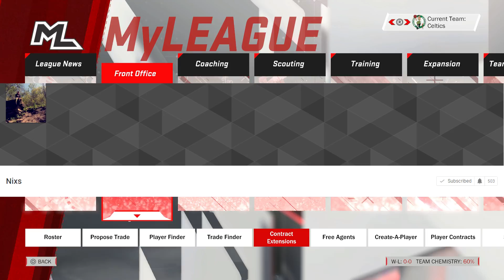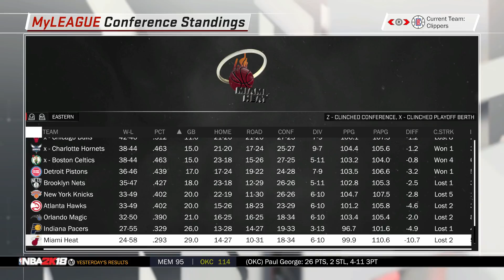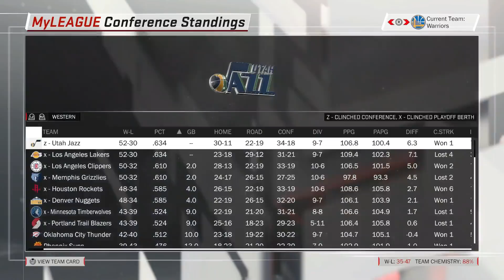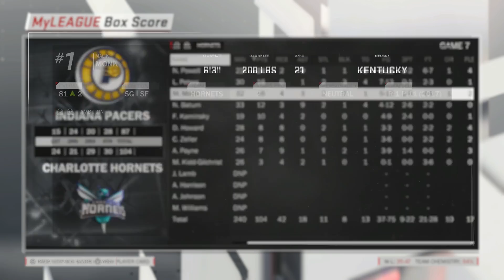What If Every NBA Team lost Their Best Player? NBA 2K18 Challenge!